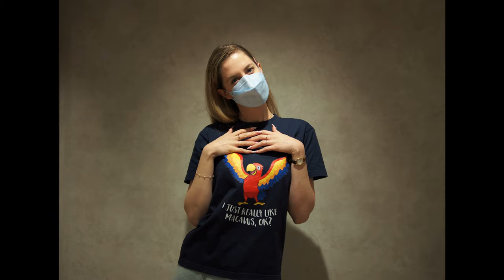[Photo slideshow] Macaw T-shirt / Model No.002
I JUST REALLY LIKE MACAWS, OK?

Scarlet Macaw
コンゴウインコ, アカコンゴウインコ